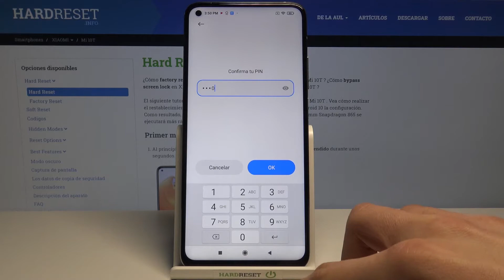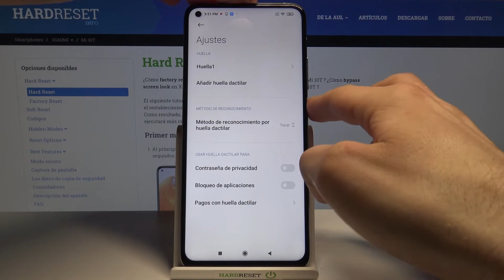¿Cómo añadir una huella digital en XIAOMI Mi 10T? - poner huella digital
XIAOMI Mi 10T tiene un lector de huellas digitales integrado. Escanea tu dedo para añadir una huella dactilar y usa esa opción para desbloquear tu teléfono.

¿Cómo poner una huella digital en XIAOMI Mi 10T? ¿Cómo configurar una huella digital en XIAOMI Mi 10T? ¿Cómo agregar una huella digital en XIAOMI Mi 10T? ¿Cómo eliminar una huella digital en XIAOMI Mi 10T? ¿Cómo desbloquear la pantalla con huella digital en XIAOMI Mi 10T? ¿Cómo configurar el bloqueo en XIAOMI Mi 10T? ¿Cómo desbloquear XIAOMI Mi 10T con una huella digital? ¿Dónde se encuentra el sensor de huellas dactilares en XIAOMI Mi 10T?